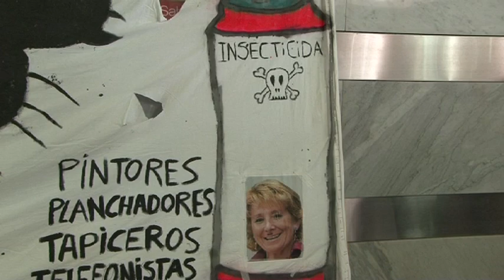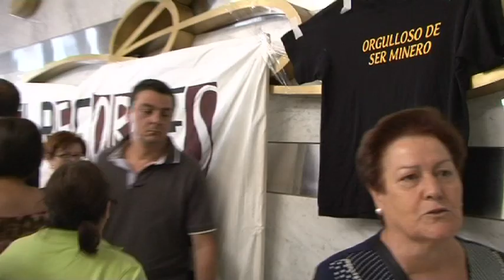SanidadPublica: Encierro en el Ramón y Cajal contra los Recortes y la Privatizacion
Empleados, interinos, pacientes y gente que venia solo a apoyar, se encerraron en el Hospital Ramón y Cajal de Madrid en contra de la privatización de la sanidad pública. 26 colectivos distintos de trabajadores perderan su puesto de trabajo antes de Octubre de este año en todos los hospitales de la comunidad de Madrid.